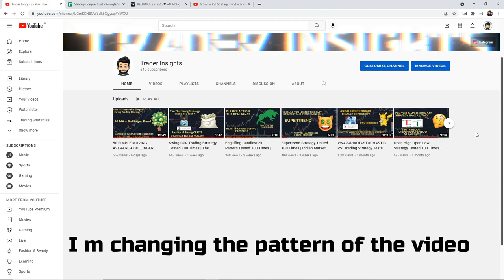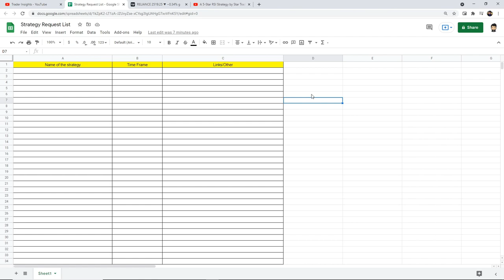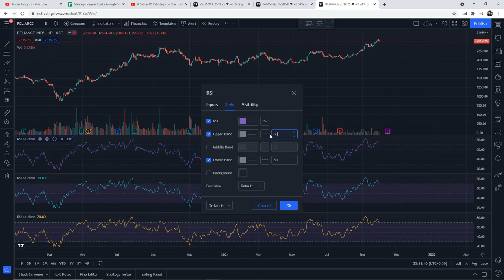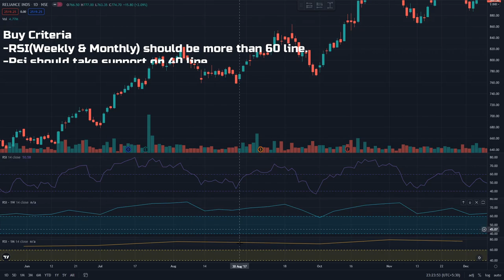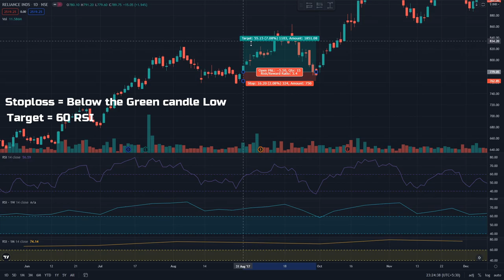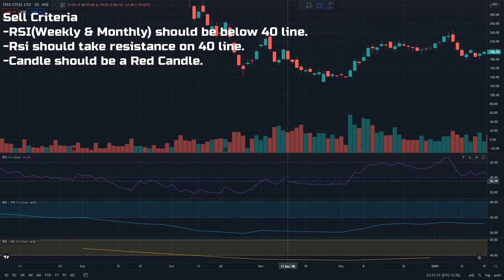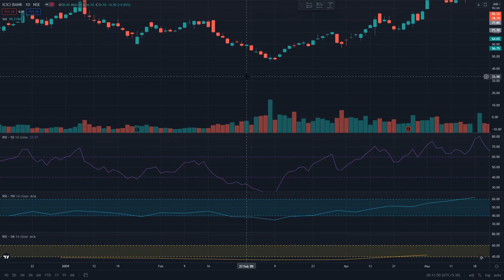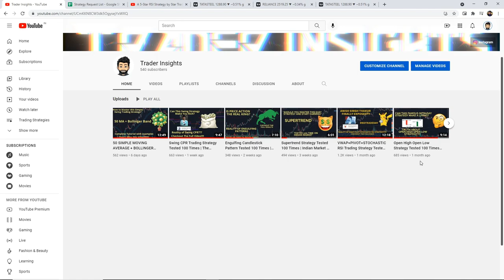5 Star RSI Strategy | Grandfather Father and Son | Vishal Malkan | Explanation Video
How to use the 5 Star RSI (GFS) Trading Strategy by Vishal Malkan? Let’s find out.

What is the 5 Star RSI (GFS) Trading Strategy by Vishal Malkan?  I have Explained this Strategy Deeply with Many Examples. I will be testing many different trading strategies on the Trader Insights channel, if you are new to trading, watch them. After all, you don't want to risk your money on a strategy that doesn't even work.